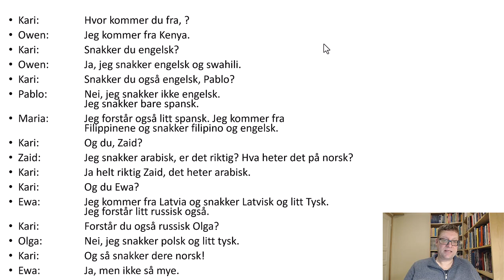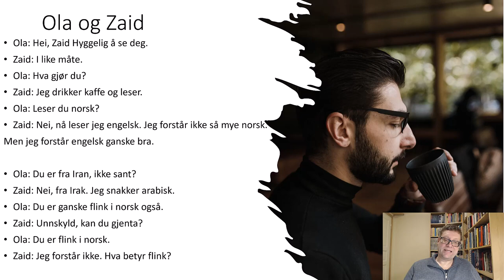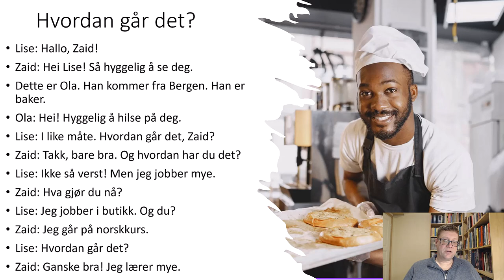Norsk i klassen (Enkel norsk på A1 nivå)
I will add links to my Norwegian resources both free and paid.
 (You can sign up for the free intro course!)
 (You can get the A1 P1 course for free)
(I will continue to upload videos here!)
 (If you choose the Weekly Online Zoom Group Call! You will have weekly lessons for just $25 a month)
Finally I do teach one on one lessons on Verbling and Italki.

Norwegian,
Norwegian Language,
Norwegian School,
Norwegian Course,
Norsk,
Learn Norwegian,
Learn Norwegian Online,
Norwegian School Online,